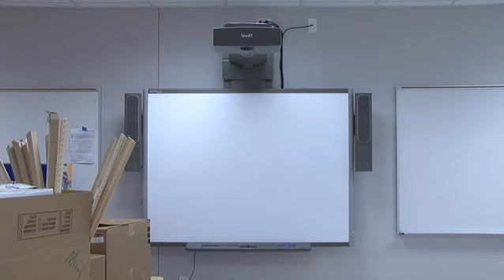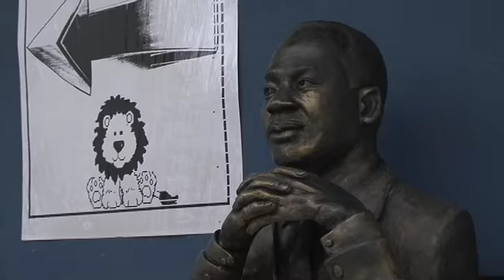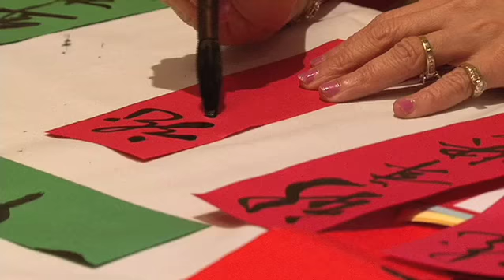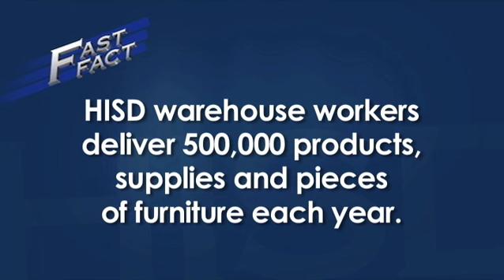HISD News 2-24-12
Frost Elementary officially dedicates its new campus built through the bond program, student performances are the highlight at the district's Lunar New Year celebration, students at the Martin Luther King Jr. Early Childhood Center honor black history month with a talking museum while Lewis Elementary students celebrate with skits, song and dance, and students and parents are encouraged to tune-in to the live STAAR forum on HISD-TV.